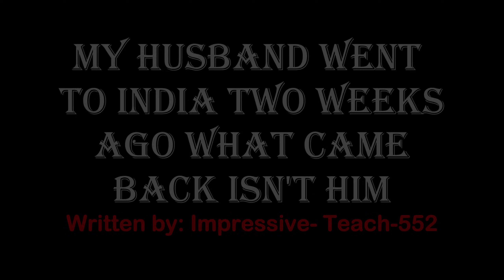'My Husband Went To India Two Weeks Ago...What Came Back Isn't Him, Creepypasta Reddit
Creepypastas are the campfire tales of the internet, Horror stories spread through reddit r/nosleep,
Forums and blogs, rather than word of mouth.
Whether you believe these stories to be true or not
Is left to your own discretion and imagination.

Check out the author!